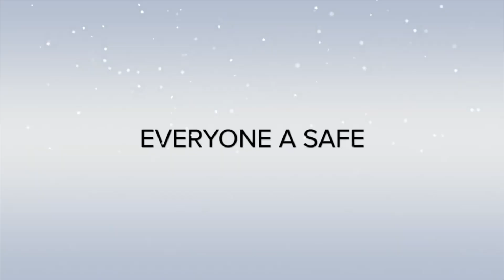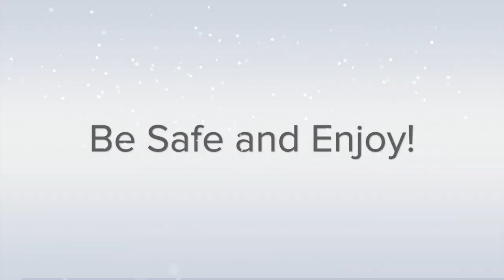Christmas 2023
MKEPD Wishes everyone a safe MerryChristmas 🎄! Enjoy the day with your family and friends. HappyHolidaysMKE! To all our members working today, be safe.